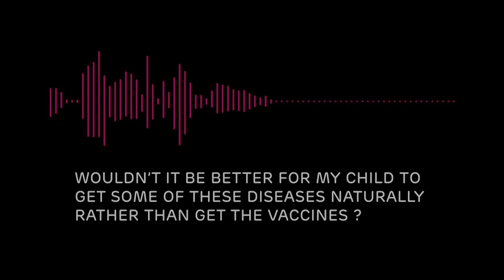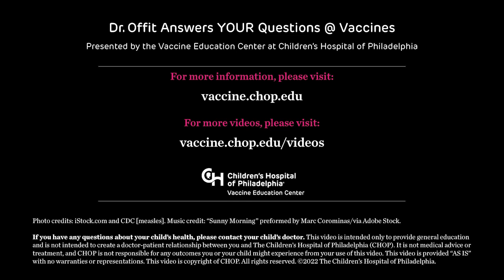Wouldn’t it be better for my child to get diseases naturally? | Dr. Offit Answers YOUR Question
Some parents concerned about vaccine safety wonder if it’s better for their child to get natural infection instead of being vaccinated. Dr. Paul Offit explains the difference between natural infection and vaccination, describing how vaccines induce protective immunity without needing to pay the potentially high price of natural infection.

00:00 Introduction
00:11 Measles: natural immunity vs. vaccination
00:48 Is immunity following vaccination good enough?
01:06 Complications from measles infection
01:26 Vaccines provide immunity without risking severe disease

Video created by and for the Vaccine Education Center at Children’s Hospital of Philadelphia.

If you have any questions about your child’s health, please contact your child’s doctor. This video is intended only to provide general education and not intended to create a doctor-patient relationship between you and The Children’s Hospital of Philadelphia (CHOP). This video is provided “AS IS” with no warranties or representations. This video is copyright of CHOP.